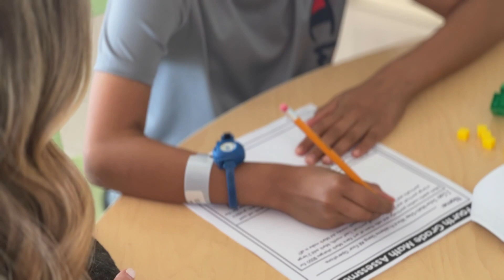Nemours Children’s Health Child Life Department - Patient & Family Services (Overview)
In this insightful video, we delve into the heartwarming world of Patient & Family Services at Nemours Children's Health. Join us as Brenda Marin, the Director of Patient and Family Services, provides a comprehensive overview of Nemours Children's Child Life Department, along with testimonials from dedicated members of the team and grateful parents.

Overview:

Brenda Marin explains how the Child Life creative arts and school program at Nemours Children's Health functions independently yet collaboratively. Their goal? Crafting a meticulous emotional plan of care, aligning with the medical plan of care provided by doctors. This synergy ensures that our little warriors' emotional needs are met with precision and compassion.

Becca Grysko, the Special Education Teacher, highlights the significance of individualized instruction and school liaison services. Patients' educational needs are addressed seamlessly, both during their hospital stay and upon their return to school. Instruction can happen at the bedside or in our Hospital classroom, ensuring continuity in education.

Jenna Read introduces our remarkable team of Child Life specialists, who are not just experts but also compassionate companions for our young patients and their families. With specialized training in child development and stress management, they bridge the gap between the hospital environment and a child's world, making the experience comprehensible and less intimidating.

Angela Taylor, a parent who experienced the services firsthand, shares her heartfelt gratitude. She believes that without Child Life, navigating through extraordinary circumstances would have been immensely challenging. The team's dedication allowed her child to embrace the essence of childhood, even during tough times.

Nicole Kirby, the Music Therapist, underscores the importance of nurturing physical and mental well-being. Through music and art therapy, the team crafts individualized goals to support patients during their hospital stay, making it a more comfortable and less stressful experience.

Brenda Marin acknowledges that their department relies on the generosity of the community. Donations, whether in-kind or financial, play a pivotal role in sustaining their services and expanding their vision. Join us in this remarkable journey of compassion and care, as we work together with the community to make a difference.

-Beyond Medicine-
At Nemours Children's Health, it's about more than just medical care; it's about nurturing the whole person. These departments ensure that when children leave the hospital, they do so not only as healed bodies but as whole individuals. Witness the profound impact that Patient & Family Services have on the patient experience, as we strive to let kids be kids.

Join us in celebrating the vision of Nemours Children's Health and the incredible team that makes it possible. Watch the video and become a part of our mission to provide comprehensive care to children in their time of need.

We’re redefining children’s health by looking beyond and improving children’s health where it starts — at home, in the community and anywhere you find children.
Nemours Children's Health. Well beyond medicine.